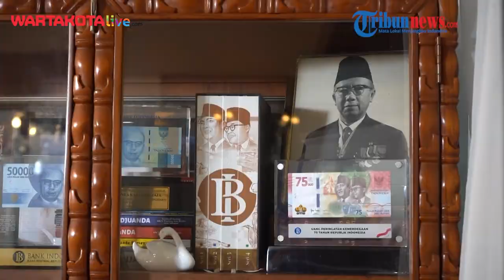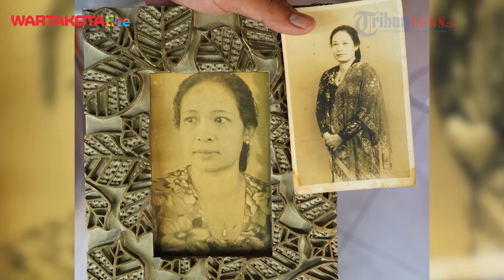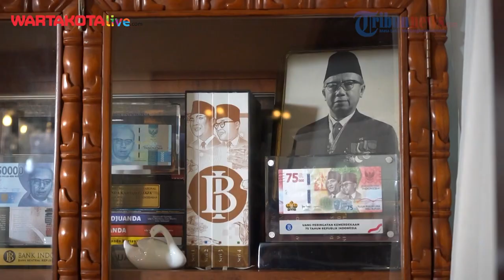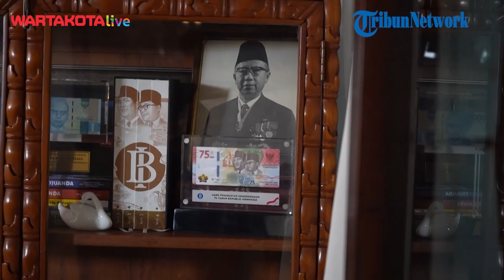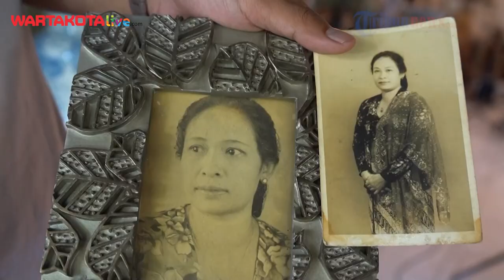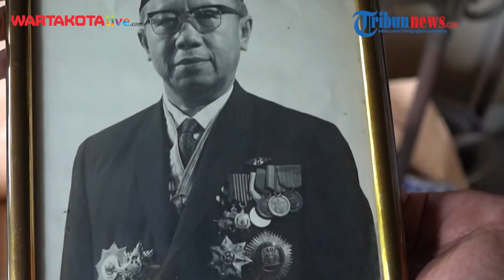Cerita Putri Djuanda Kartawijaya: Penyebab Kematian Ayahnya, Hingga Pernah Dilempar Granat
Indonesia pernah memiliki Perdana Menteri ketika sistem pemerintahan di Indonesia masih menganut sistem parlementer, salah satunya Ir H Djuanda Kartawijaya.

Djuanda adalah seorang Pahlawan Nasional yang berjasa besar dalam kedaulatan laut Indonesia.

Dia dikenal sebagai sosok politisi yang malang-melintang dalam sejumlah jabatan kementerian.

Pos kementerian yang pernah dipimpinnya antara lain Menteri Perhubungan, Menteri Pekerjaan Umum, Menteri Pertahanan, hingga Menteri Keuangan.

Puncak karir politiknya adalah saat Djuanda menjadi Perdana Menteri Indonesia yang ke-10 sekaligus terakhir.

Djuanda meninggal dunia pada tanggal 7 November 1963 akibat serangan jantung yang menimpanya.

Jenazahnya kemudian dimakamkan di Taman Makam Pahlawan (TMP) Kalibata, Jakarta Selatan.

Penyebab meninggalnya sang pahlawan Indonesia itu ternyata masih dipertanyakan oleh pihak keluarga.

Sebab, meninggalnya sang ayah atau kakek mereka itu diduga ada kaitannya dengan lengsernya Presiden Pertama RI, Ir Soekarno.